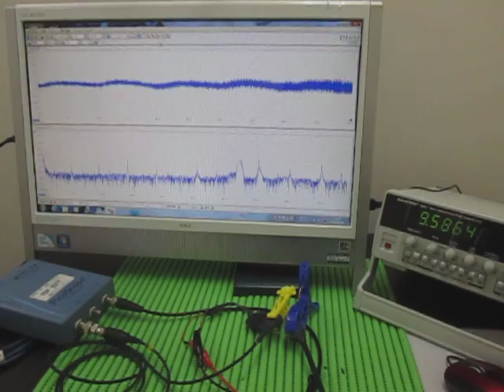対象物の音響特性 Acoustic properties of the object